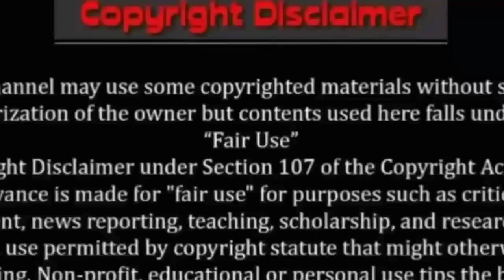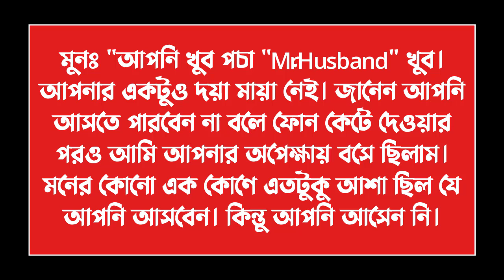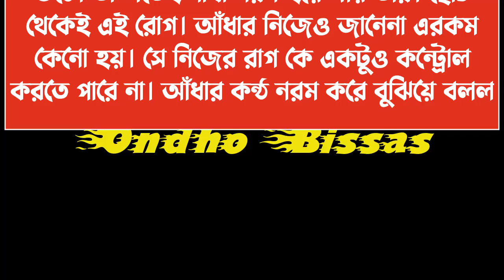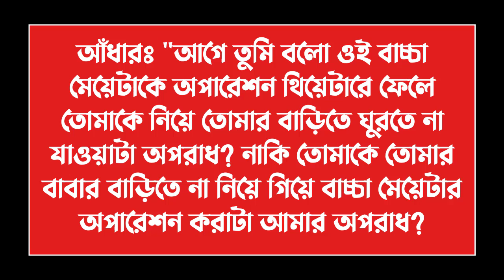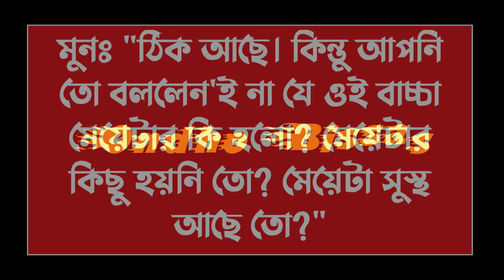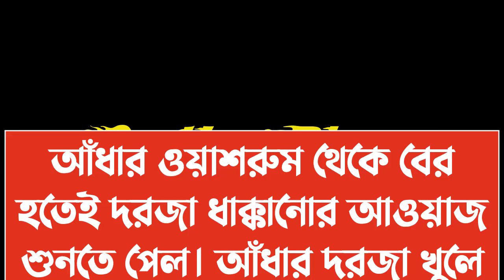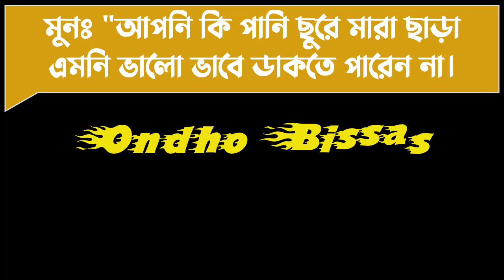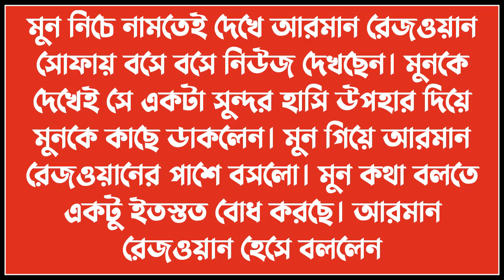পিচ্ছি মেয়ে যখন গ্যাংস্টারের বউ ||Mr_Husband||পর্ব-5|| Love Story ||Voice:ft Ashik & Sonalika & kuhu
✔• Admin: Shamim

✔• Script Editor: Shamim (me)

✔• Thumbnail Edit : Shamim (me)

✔• Video Edit : Shamim (me)

✔• Writer : সাগর খান

✔• Story Time : 10:25

✔• Voice:
✔•আশিক
✔•সোনালিকা
✔•কুহু
✔• মিতু
✔•জাকির
✔•মৌ
✔•সন্ধ্যা
✔•হাসান
✔•সবুজ
✔•প্রান্ত
✔•প্রিয়া
✔•জাকির ২
✔•সবুজ ২
✔•লিমা